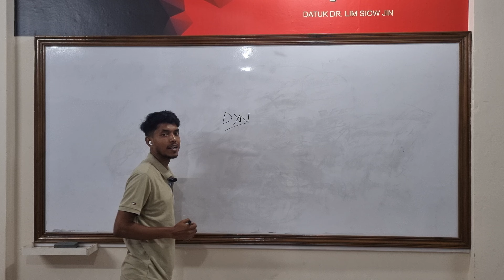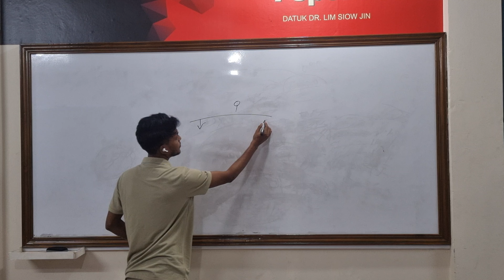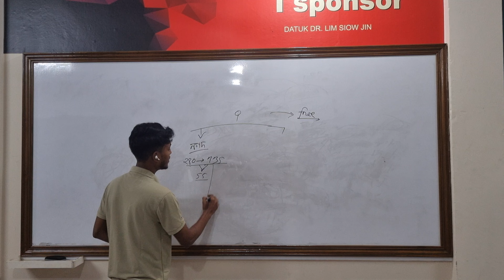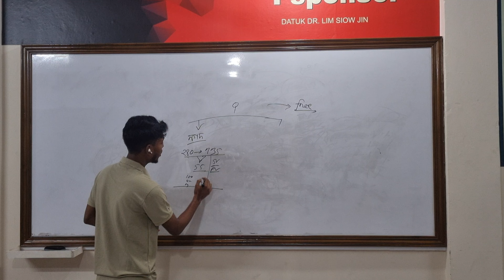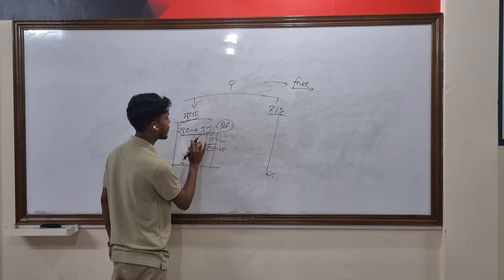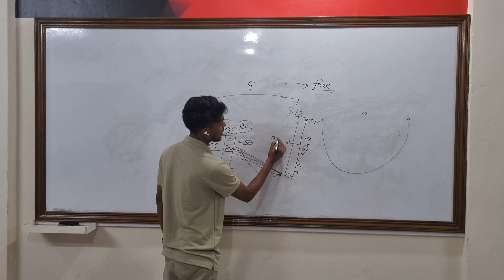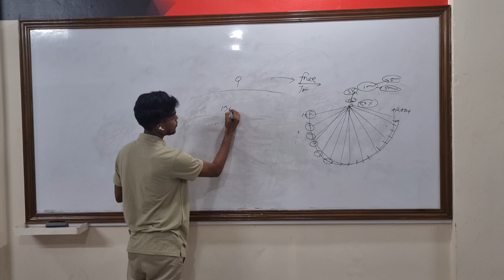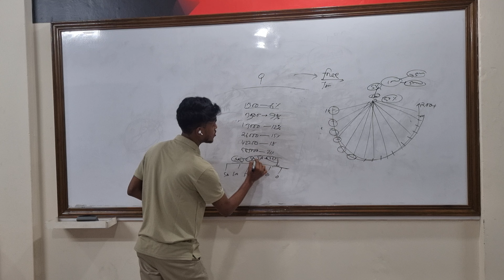নতুনরা যেভাবে বিজনেস শুরু করবেন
নতুনরা যেভাবে বিজনেস শুরু করবেন Dxn dxn #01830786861
সম্পূর্ণ ভিডিওটি মনোযোগ সহকারে দেখবেন ও শেয়ার করবেন ❤️💪

About DXN

1. Reshi Gano (RG 90)
2.Ganocelium (GL90)
3.Reshi Gano (RG360)
4.Ganocelium (GL360)
5.Cordyceps Tablet 120
6.Lions Mane Tablet 120
7.Spirulina Tablet 500
8.Spirulina Tablet 120
9.Morinzhi Botanical Bevarage(700ml)
10.Morinzhi Botanical Bevarage(285ml)
11.Roselle Botanical Bevarage(285ml)
12.Mycoveggie
13.Cocozhi
14.Lingzhi Coffee 3in-1
15.Lingzhi Black Coffee 2in-1
16.Cordyceps Coffee 3in-1
17.White Coffee Zhino
18.Spirulina Cereal
19.Cordyceps Cereal
20.Ganozhi Soap
21.Ganozhi Toothpaste 150-gm
22.Ganozhi Toothpaste 75-gm
23.Massage Oil
24.DXN Aloe V Cleansing Gel
25.DXN Aloe V Hand&Body Lotion
26.Vegi Cleen
27.DXN Espresso Kettle
28.DXN Pressure Cooker 4/6L
29.DXN Smart Pot

To open your discount card or business id click on this link:
Website dxn:✅✅✅